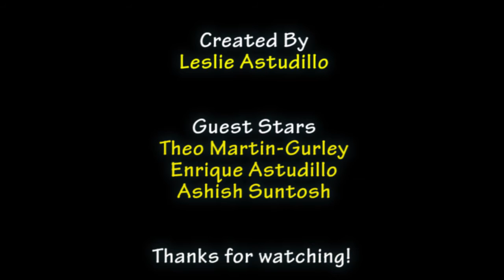Films Committee: Bloopers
And the blooper award goes to Theo Martin-Gurley, Enrique Astudillo, and Ashish Suntosh.